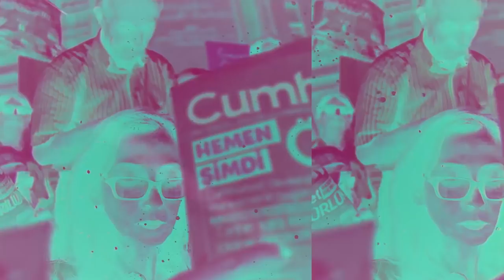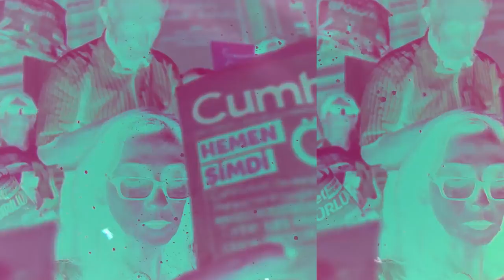Hakan Aksay Soruyor Bekir Ağırdır Yanıtlıyor...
T24 yazarı Hakan Aksay'ın video söyleşileri, Türkiye'nin en köklü ve güvenilir kamuoyu araştırma kurumlarından KONDA'nın Genel Müdürü Bekir Ağırdır'la başladı. Aksay, T24'te "Gün Olur" adı altında yapacağı dizi söyleşilerle siyasetten dış politikaya, ekonomiden sanata, hayatın her alanından konuklar ağırlayacak.

Gün Olur'un ilk konuğu olan KONDA Genel Müdürü Bekir Ağırdır, Hakan Aksay'ın sorularını yanıtlarken, 24 Haziran'da yapılan Cumhurbaşkanlığı seçimlerinde siyasi partilerin aldıkları oy oranlarında -bugün itibarıyla- değişiklikler gözlendiğinin altını çizdi.

Hem AKP'nin, hem CHP'nin oy oranlarında düşüş gözlendiğini vurgulayan Ağırdır, "Bugün seçim olsa ne olur" sorusu eşliğinde iktidar ve ana muhalefetin yanı sıra MHP, HDP ve İyi Parti'nin durumlarını ve olası oy kaymalarını değerlendirdi.

Türkiye'de halkın büyük bir kesiminin özlediği hayatın Doğu'da mı, Batı'da mı olduğu konusunu da değerlendiren Bekir Ağırdır'a göre, ekonomik sıkıntılar halkın Batı dünyasına atfettiği değeri artırıyor.

Bekir Ağırdır'ın siyaset ve halkın gündemine ilişkin ayrıntılı değerlendirmelerini, Hakan Aksay'ın "Gün Olur" programının videosunda izleyebilirsiniz.